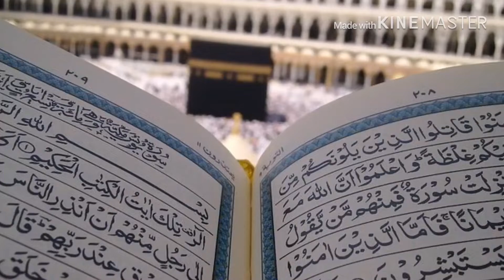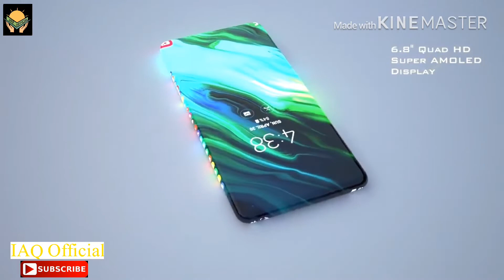Upcoming mobile 2020 Samsung X2 first look and specifications || Samsung X2 review and first look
In this video you can watch the first look of Samsung Galaxy X2 review and specifications of upcoming mobile of 2020.
Samsung Galaxy X2 have 5000 mah battery non removable
6.8” quad core super AMOLED display
Premium glass back design
Quad edge display
In display 23 mp front camera for selfie
Four back cameras
64 mp primary sensor
48 mp telephoto lens
16 mp dephth lens
8 mp rgb sensor
Corilla glass protection for display
Processor 855+ snap dragon
16 GB RAM
You can join me on